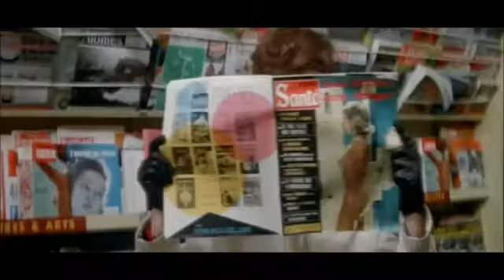WINTER GLOVES - TRUE BLUE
A cover of Madonna's 1986 classic "True Blue".
Available on Paper Bag Records